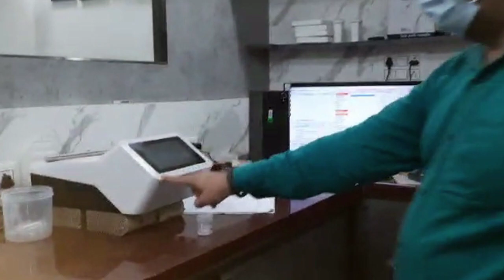Students Interviewing Doctors : Happy Doctor's Day To All The Dedicated Doctors : SSV